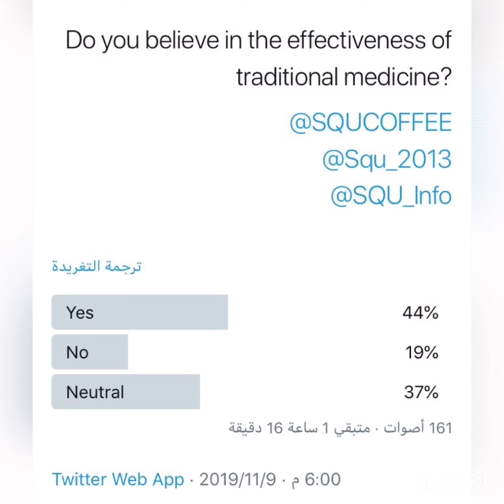Traditional medicine in Ibri